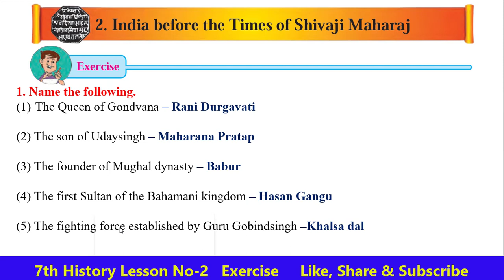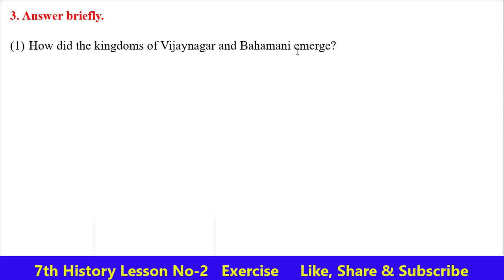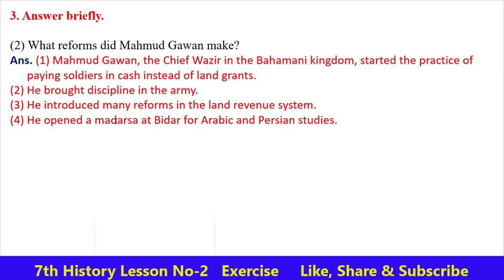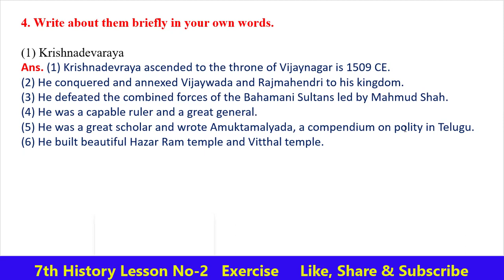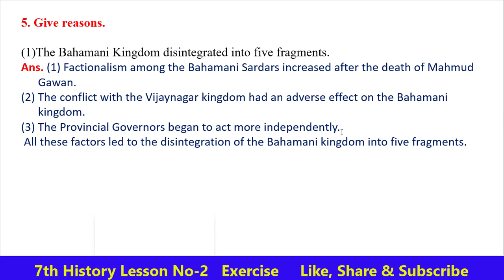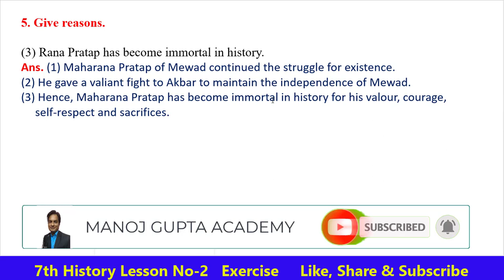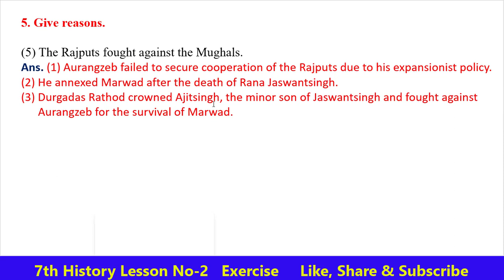Q.A. Lesson No - 02- India before the Times of Shivaji Maharaj Class 7th History English Medium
Hello Friends

Q.A.(Exercise) Lesson NO 02- India before the Times of Shivaji Maharaj Class 7th History English Medium Maharashtra Board

class 7th History  Lesson No 02- India before the Times of Shivaji Maharaj